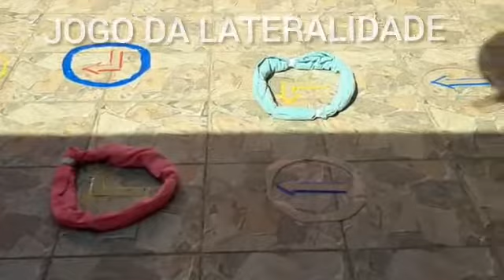Jogo da lateralidade - CEI Maria Natividade Machado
Vídeo de caráter educativo, produzido pela professora Fernanda de oliveira dos Santos, do CEI Maria Natividade Machado, para os bebês do Berçário 2 A, B, C  como forma de atividade durante o período de isolamento social.